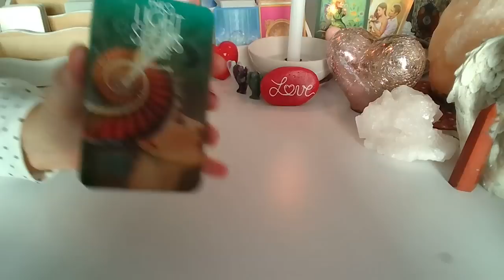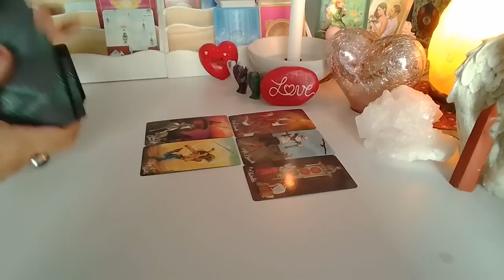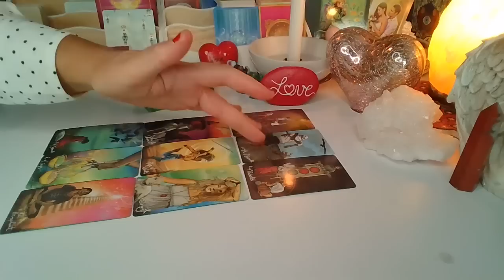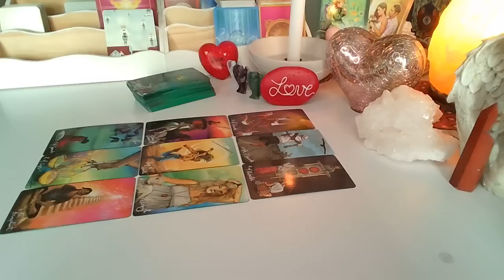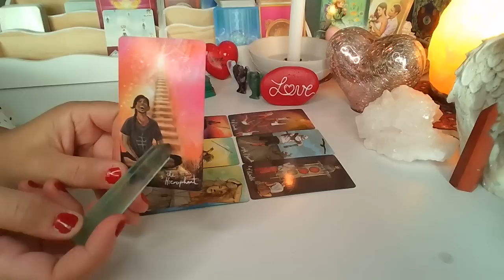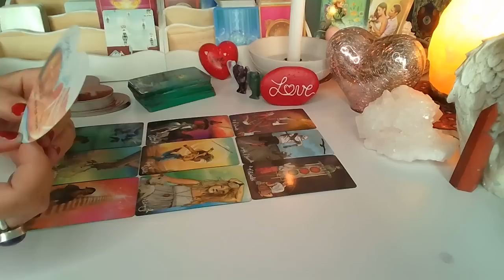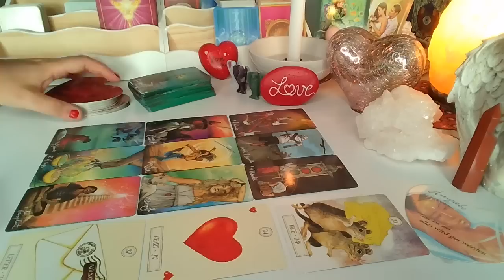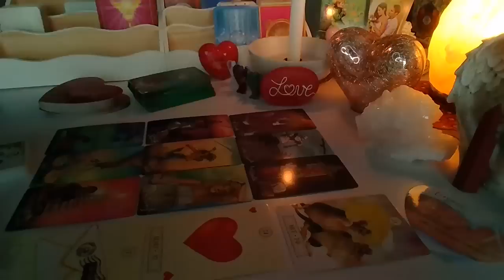ORAKEL ❤️JEGO MYSLI, UCZUCIA i ZAMIARY❤️ Karty TAROTA+LENORMANDA❤️ wrozby porady magia ❤️